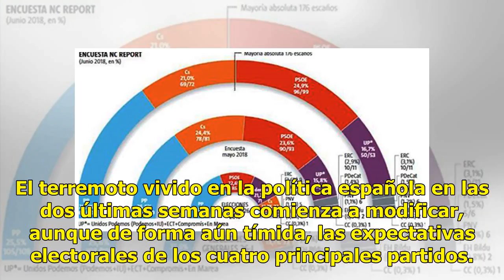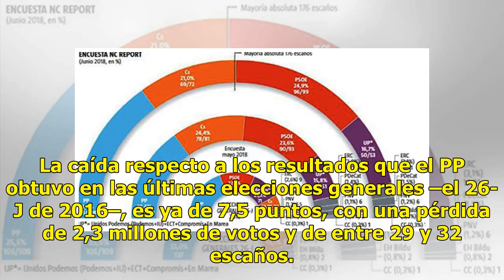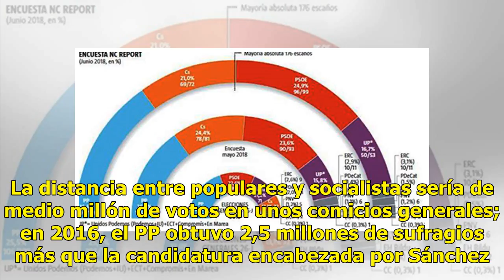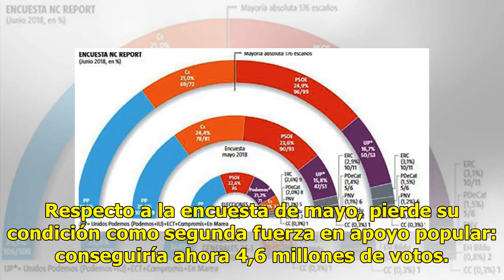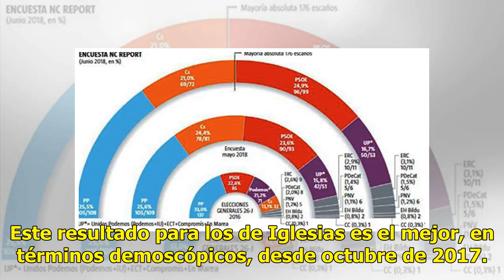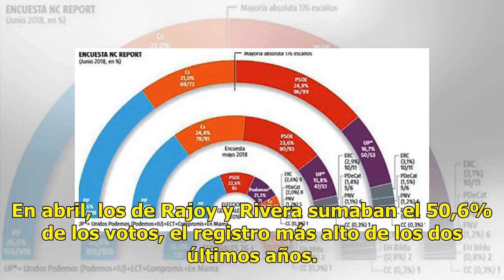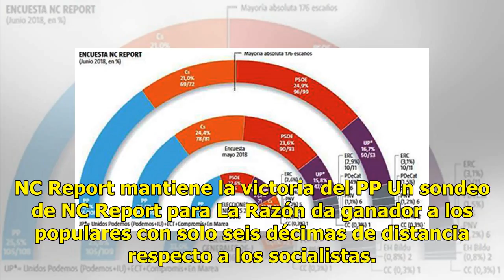Ciudadanos baja y Podemos se hunden luego de la llegada de Pedro Sánchez